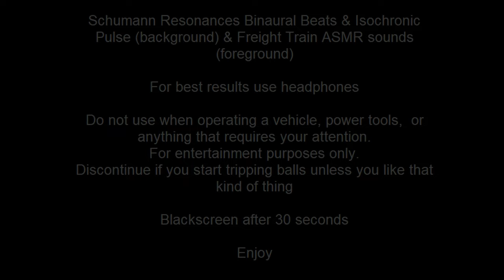Train ASMR plus Shumann Binaural & Isochronic tones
Train ASMR plus Shumann Resonance Binaural & Isochronic tones